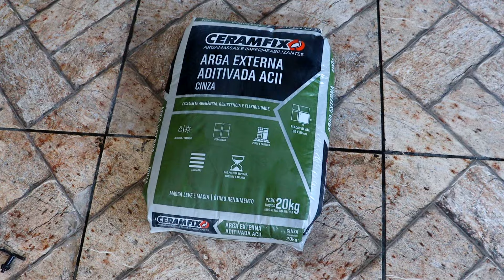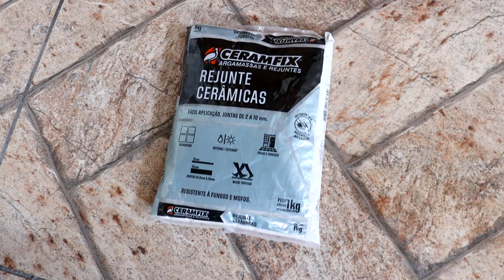CERÂMICA NA PAREDE PARA INICIANTES Dicas do Fernando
Veja como assentar cerâmica na parede passo a passo, eu vou colocar e vou mostrar todos os detalhes de como iniciar com a cerâmica na parede, preparar a argamassa, como passar rejunte na cerâmica. Tudo neste vídeo confira o passo a passo e faça você mesmo.
USE O CUPOM: 40DICAS

Forte Abraço aos Amigos!!!
Deus Abençoe a todos!